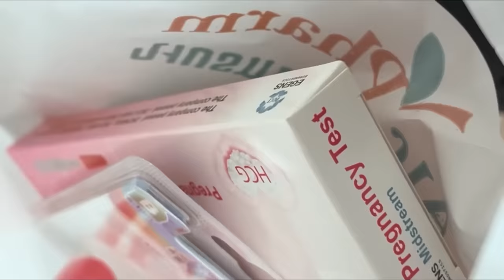بچه دار شدیم😍باورم نمیشه!!!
❌برای اسپانسرینگ به ایدی اینستاگرام ROXANA.ADS پبام بدین❌